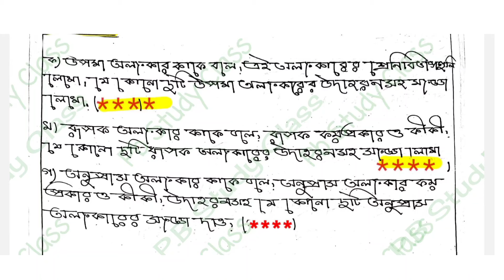C.U B.A Bengali General sem-2 suggestion 2024|2nd semester Bengali General Suggestion 2024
B.A 2nd semester bengali suggestion calcutta university 2024// B.A 2nd semester MDC CC-2 bengali suggestion 2023//Calcutta University//2nd semester// B. A 1st year 2nd semester suggestion calcutta university burdwan university//

suggestion2023-24